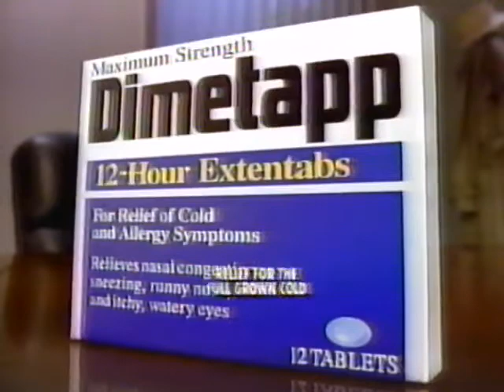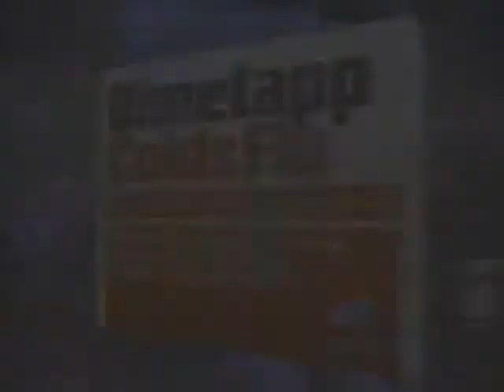ABC Network Prime Time commercials February 29, 1992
Some commercials which aired on ABC during prime time on February 29, 1992.  Included are the following:

0:00 Clorox 2
0:30 Dimetapp 12 Hour Extentabs
1:00 Special K cereal - cruise ship "Lose the Fat"
1:31 Partnership for a Drug Free America PSA trumpet
1:41 ABC Sports tomorrow promo - golf and basketball
2:02 America's Funniest Hour - America's Funniest Home Movies and America's Funniest People
2:18 Perfect Strangers - I Love Saturday Night bumper
2:24 Wendy's Chicken Cordon Bleu with Grey Poupon mustard  - woman writes love letter to Dave Thomas
2:55 Certs - Only Two - Two Mints in One
3:25 Musicians for Life - National AIDS Network PSA - Whoopi Goldberg
3:56 The Young Indiana Jones Chronicles premiere promo
4:26 Growing Pains cast I Love Saturday Night intro Growing Pains - Joanna Kerns, Alan Thicke, Ashley Johnson